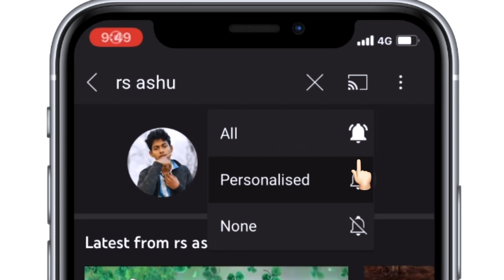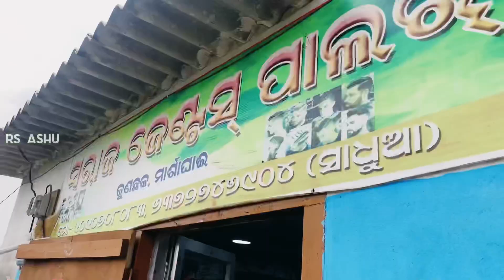Haircut Vlog | After 1k | Odia vlog | Epic odia vlog | Sunday vlog | rs ashu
rs ashu : It is my 7th new vlog on my haircut .

How to cut hair at home
Haircut for students
Simple haircut
Simple haircut Style

Love you. ❤️